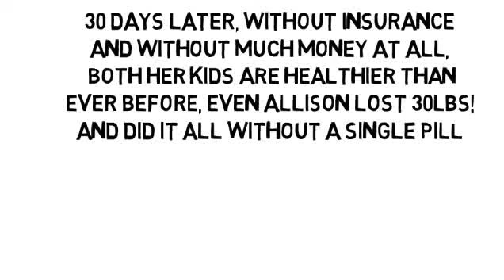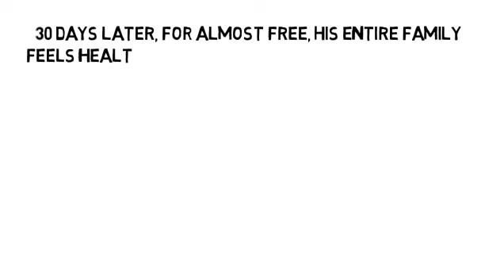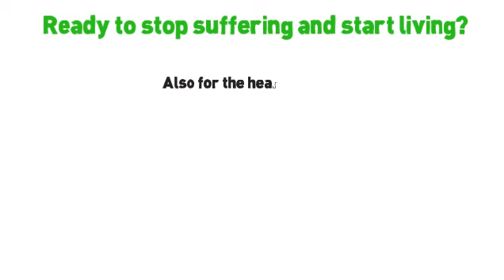Anti Inflammatory Supplements For Tendonitis by NoMoreVitamins com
- Don't let yourself take pain pills for the rest of your life, please! There's another way no one has told you about, the holistic way, without more pills and without side-effects! Are you ready to feel less pain and inflammation throughout your entire body? and start healing your nerves, too? Your inflammation cannot hide!